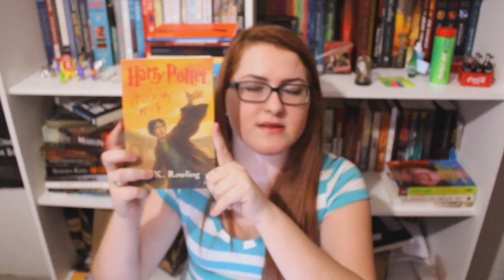Tag: Chatice Literária.